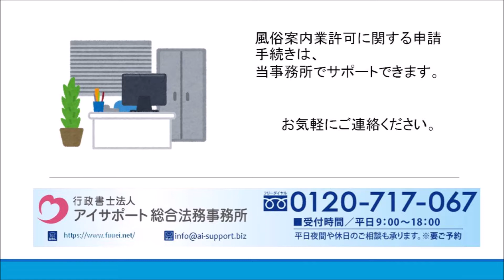風俗案内業の届出とは？｜風俗案内業許可申請手続き代行センター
風俗案内業の届出にについて解説しております。